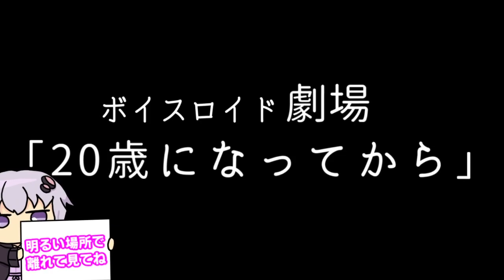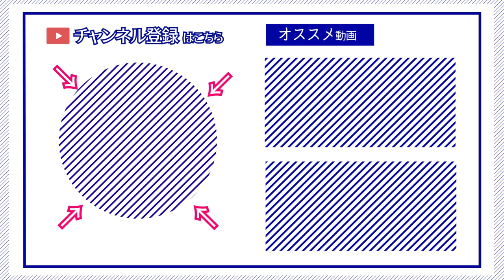【ゆかり先生劇場】ショートコント『二十歳になってから』（VOICEROID劇場）